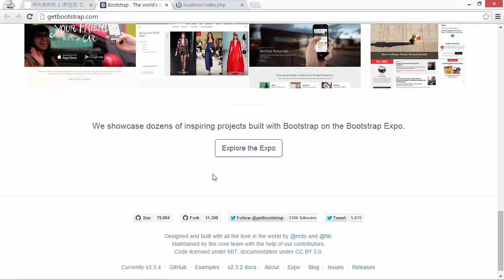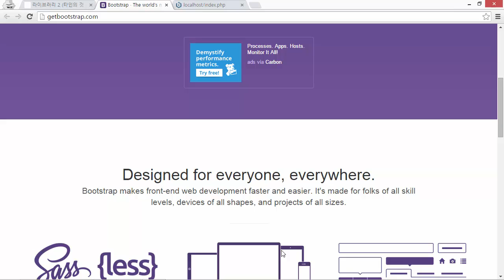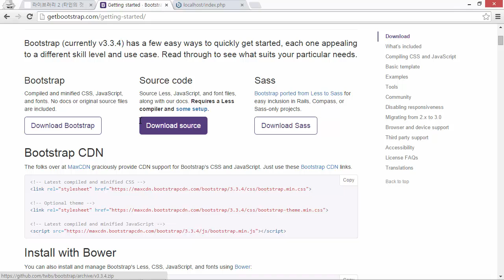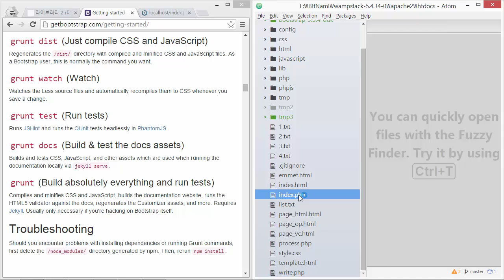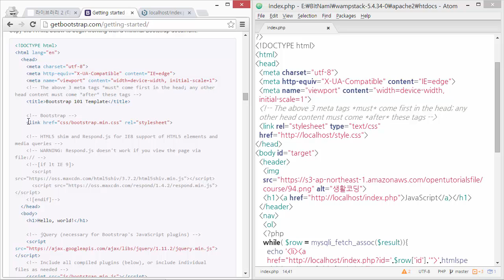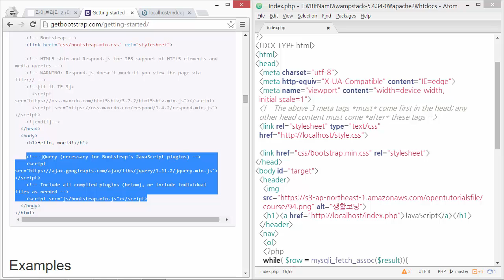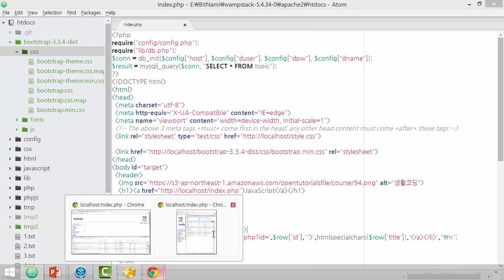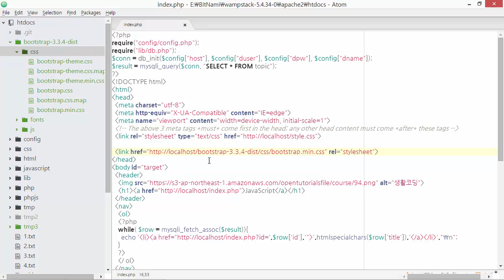웹 애플리케이션 만들기 - 라이브러리3-2 : TwitterBootstrap 삽입